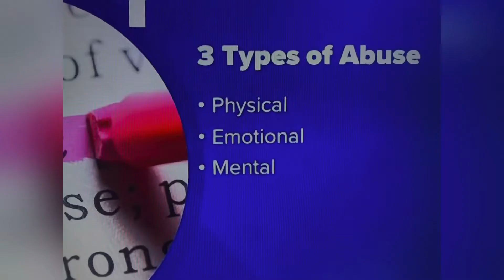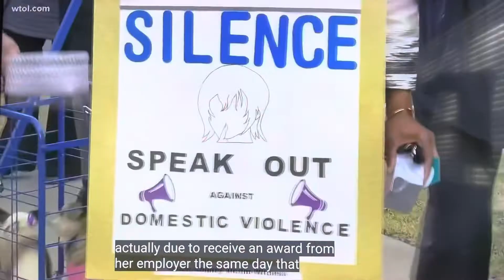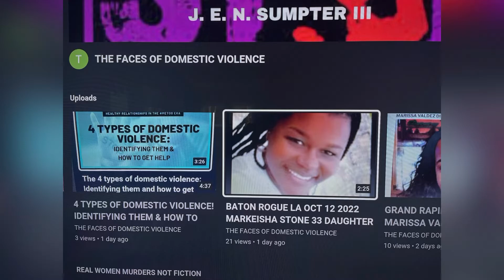VIGIL HONORS LIVES OF 4 RECENT VICTIMS LOST TO DOMESTIC VIOLENCE!!! GOD BLESS THEIR SOULS!